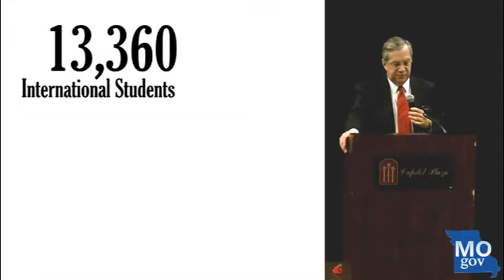2011 International Education Day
Around 375 international and domestic students visited the state capitol and glimpsed Missouri state politics as well as promoted global exchange and education. Students from Missouri's higher education institutions engaged in the legislative process promoting the benefits of cultural exchange and awareness, learned about state politics and connected with fellow global students.